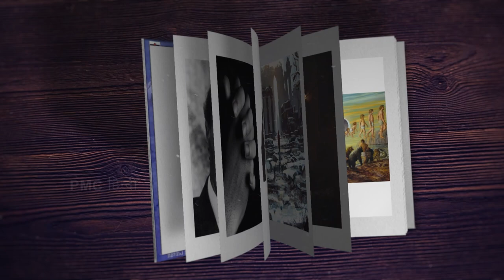SwadhyaySeries​ The Book of MIRDAD by Mikhail Naimy - Part III (in Hindi) | Kavita Dixit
Book reviewed by Kavita Dixit

Chapters covered: 12- 24